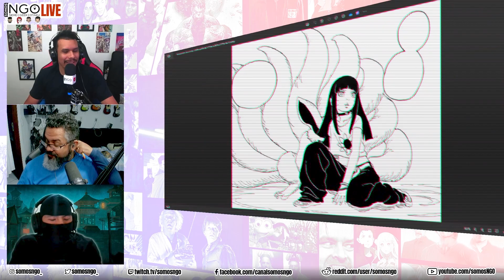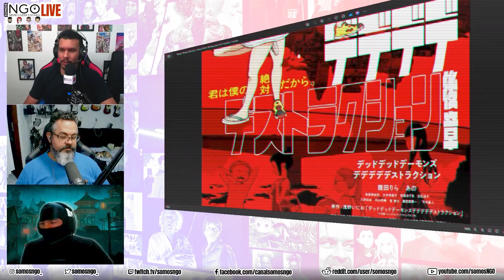Ela vai Ser a Mais poderosa em Boruto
Mudanças e promessas de novos poderes em Boruto

A triste história de um fã de gundam.